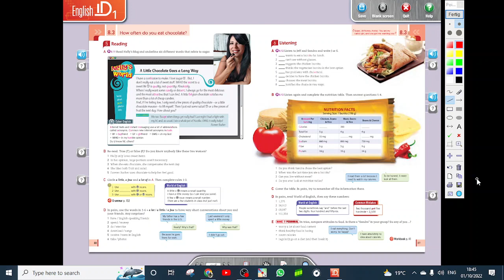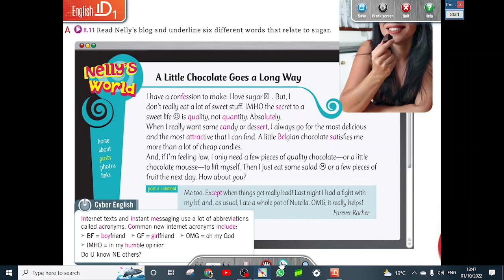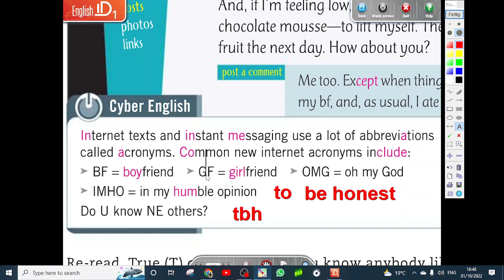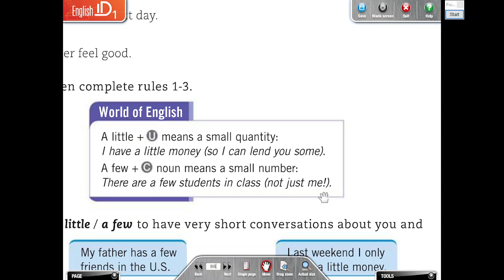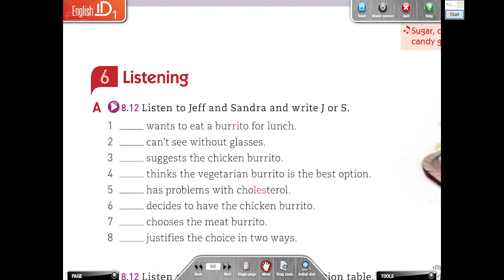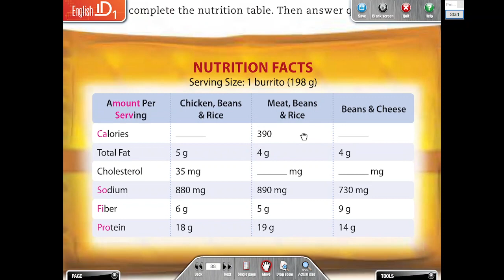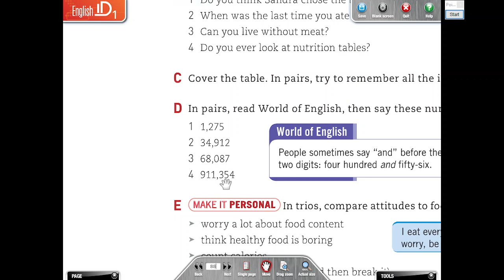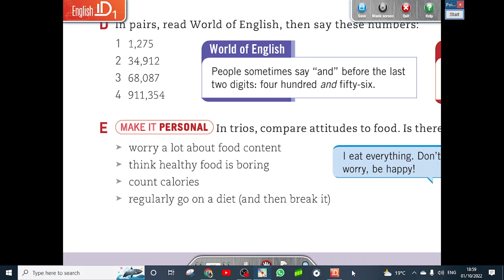EnglishID 1B Unit 8 Lesson 8.3